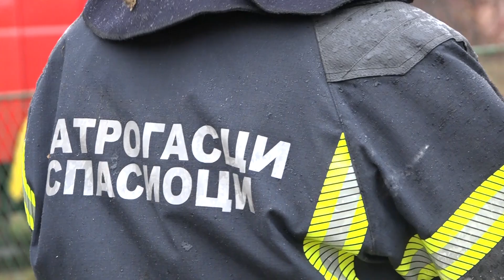Goreo dimnjak u Bariču, sprečena tragedija